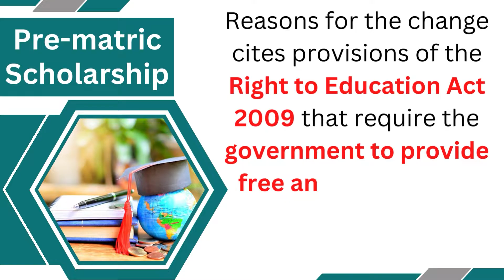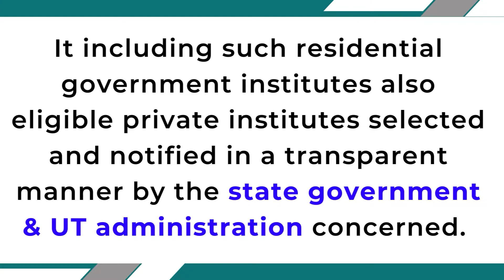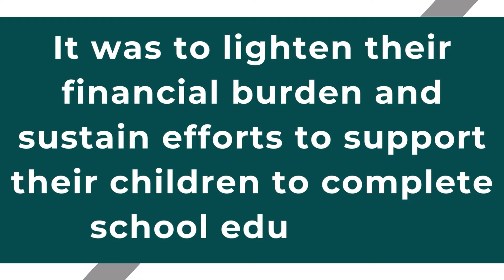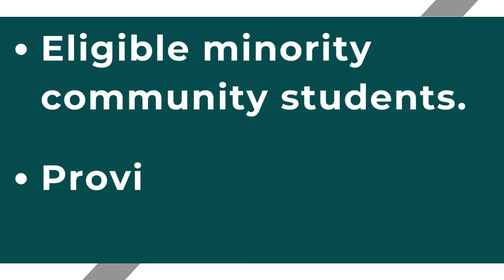National Scholarship 2022-23 | Pre Matric Scheme Apply 2022-23 | Rules Changed for Scholarship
Pre-matric scholarship for minority students to only those in class 9 & 10 from 2022-23

The pre-matric scholarship scheme for eligible minority community students which was provided to them from class 1 to 10th will be provided only to those in class 9 and 10 from the ongoing academic year 2022-23.

In the notice on the National Scholarship Portal the government among reasons for the change cites provisions of the Right to Education Act 2009 that require the government to provide free and compulsory education till class 8 to each and every child.

nsp scholarship,ict academy nsp
how to apply nsp scholarship 2022-23
nsp 2022-23,nsp pre matric scholarship
online form 2022,nsp pre matric scholarship
nsp pre matric scholarship online form 2022
nsp form kaise bhare,nsp scholarship 2022
nsp scholarship 2022-23 renewal,nsp
nsp pre matric,nsp scholarship pre matric
nsp pre matrci scholarship 2022
how to apply post matric scholarship
how to apply pre matric scholarship 2022
scholarship renewal,scholarship renewal 2022
nsp scholarship 2022 apply,nsp 2022
ict academy,nsp scholarship portal 2022-23
nsp scholarship 2022,nsp form 2022-23
nsp apply online 2022-23